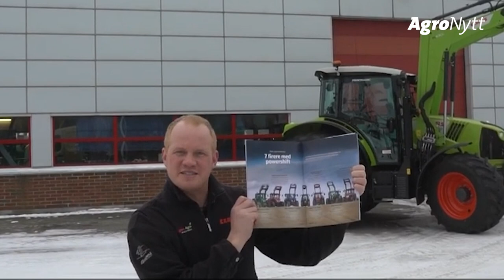På kurs for å lære CLAAS traktoren enda bedre å kjenne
Denne uka er alle landets Norwegian Agro-selgere samlet til kurs for å lære CLAAS traktoren enda bedre å kjenne. Hør vår produktsjef Håvard Johansen Lindgaard fortelle mer 👍🎬